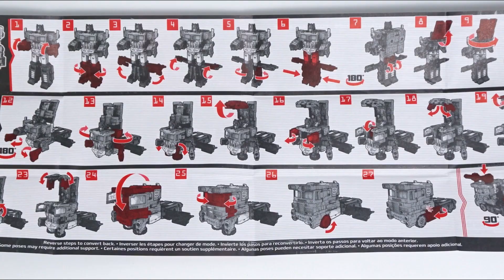Transformers Siege Voyager ClassOptimus Prime / トランスフォーマー SIEGE SG-06 オプティマスプライム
Generations War for Cybertron:
WFC-S11
Feb-2019/5,940jpy

《 BGM & SE 》